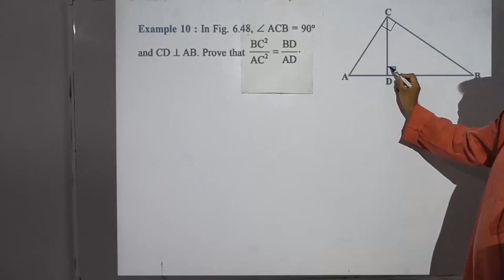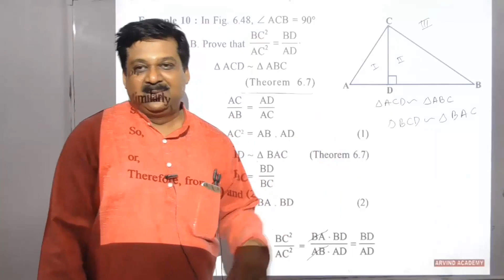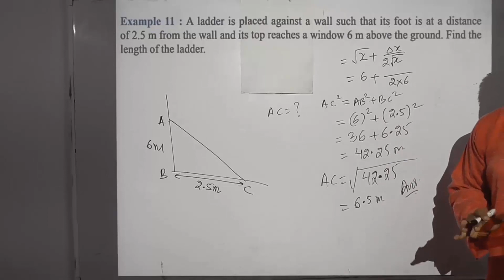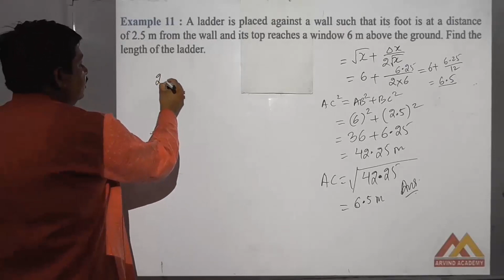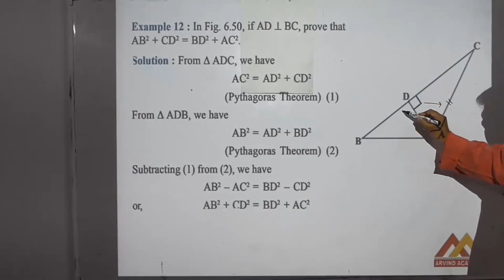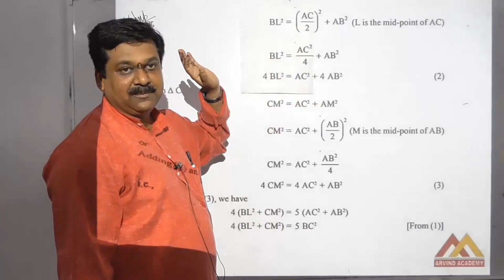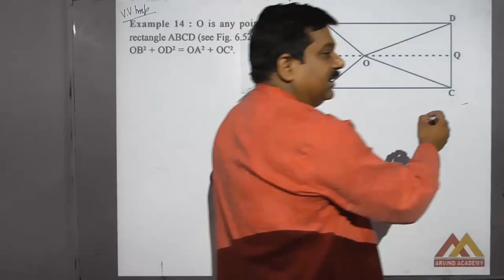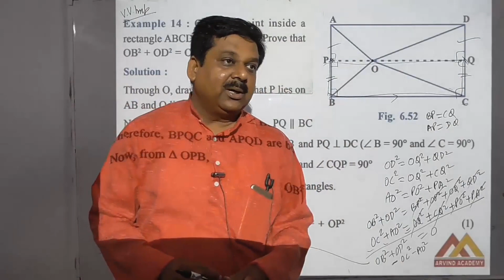10th Maths NCERT Triangles, Example 10 to 14.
Full course of Maths & Physics